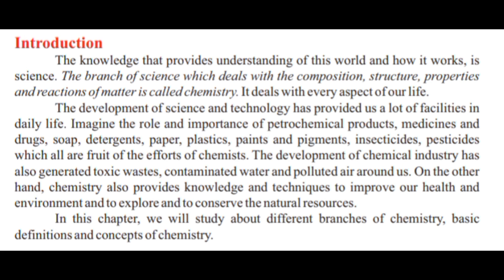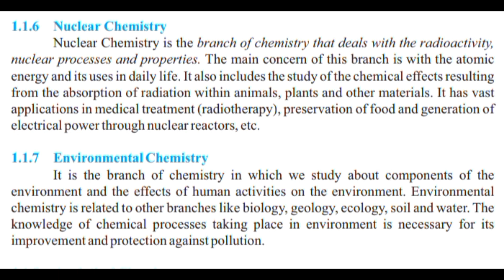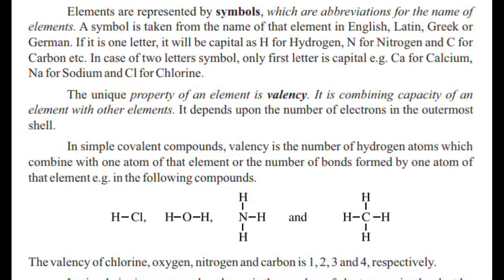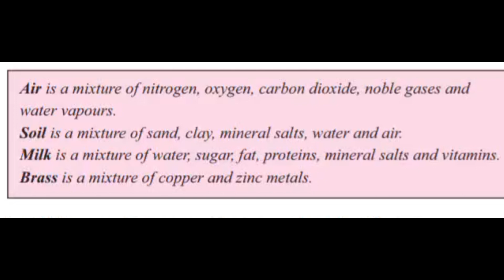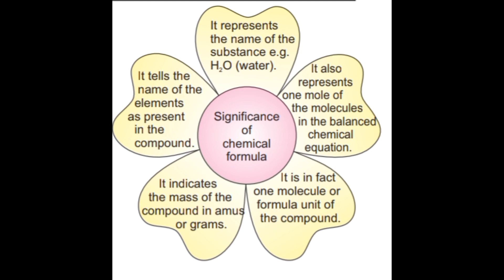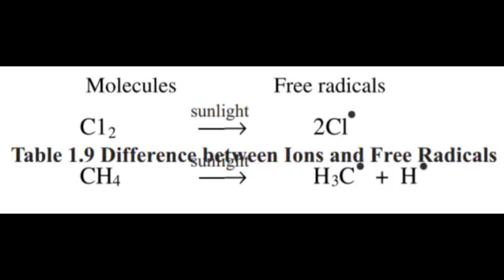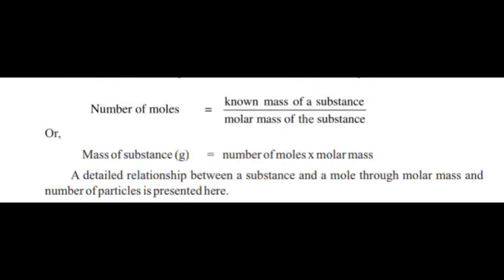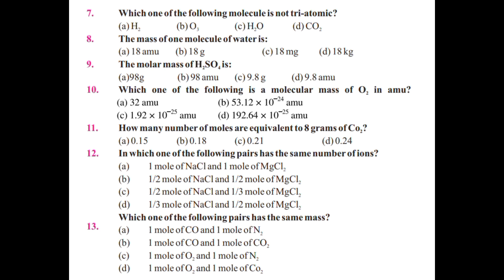9TH CHEMISTRY | CHAPTER 1 | FUNDAMENTALS OF CHEMISTRY | QUICK REVISION